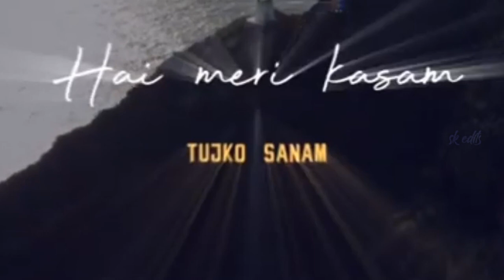vaseegara song |status tamil